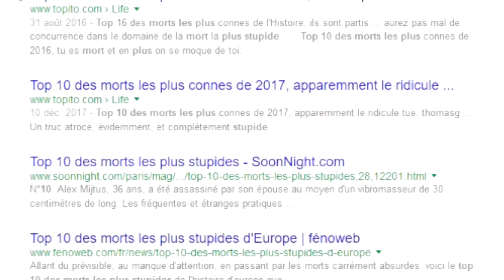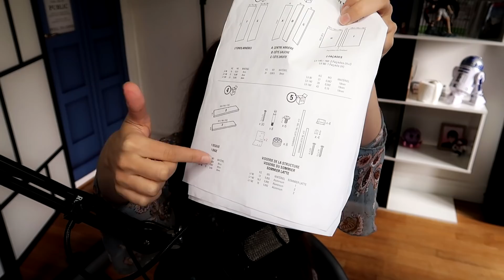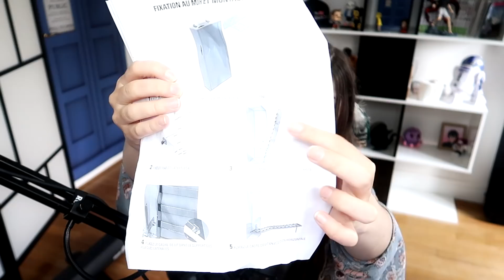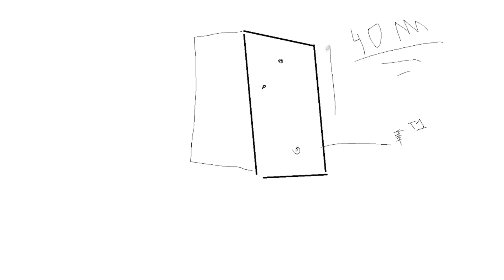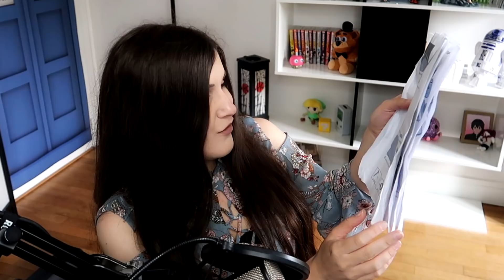J'AI FAILLI MOURIR ! (Story Time)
... et ce n'est pas une blague. Je vous raconte.